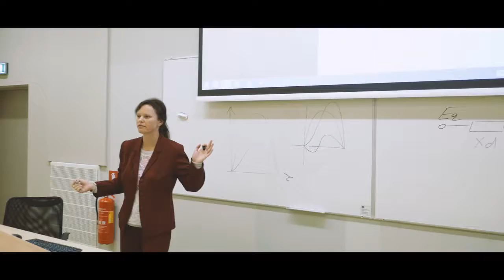Riga Technical University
Riga Technical University (RTU) - один из самых крупнейших и престижных технических университетов в странах Балтии с богатой историей и чётким видением будущего. Университет RTU старается направлять студентов на продвижение передового опыта в студенческих научных результатах, исследований и глобальных проблем в сотрудничестве с промышленностью и международными партнёрами. Riga Technical University считает, что совместными усилиями мир сможет стать ещё лучше. Образование в Риге популярно среди международных студентов, так как многие студенты хотят быть профессионалами своего дела и быть независимыми не от кого в нынешнем современном мире. В университет RTU приезжают студенты из разных стран. Знать! Иметь возможность! Создавать! С таким лозунгом Riga Technical University приглашает студентов, чтобы разделить с ними знания, необходимые для развития Латвии и всего мира.